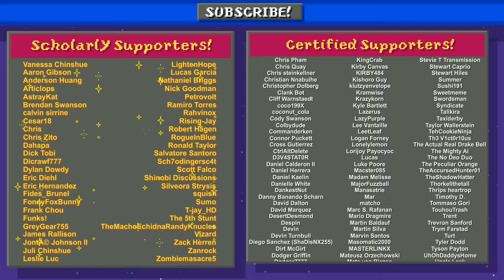Something About Super Mario World SPEEDRUN ANIMATED (Loud Sound Warning) 🍄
WAHOO is back and he's faster than ever! He'll get another speedrunning world record for sure, but at what cost?

Liked this parody? Patron contributions are what keep this channel going!

Merchandise for sale here!

Credits:

Animatic, Animation and Backgrounds by Jeremey Chinshue

The musical CC bit is quoted from this article on the best piano pieces of all time